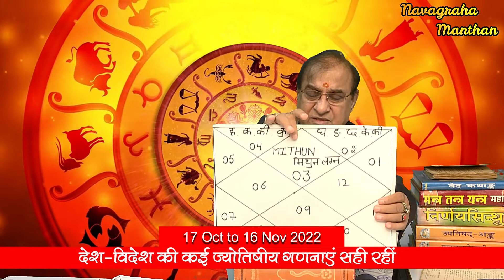मिथुन लग्न - नौकरी जाने का ख़तरा | ग्रहण और तुला राशि में सूर्य |17 Oct to 16 Nov 2022। Mithun Lagna